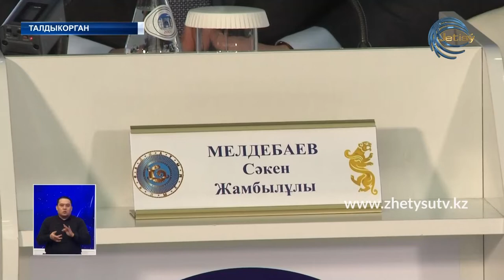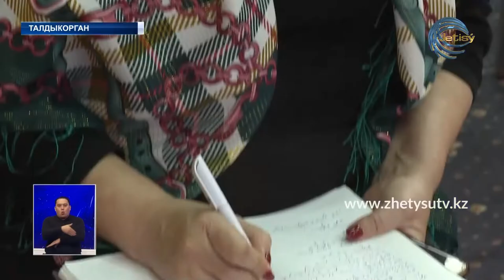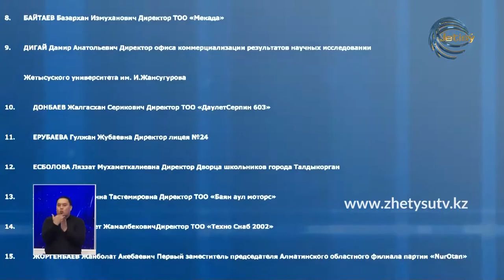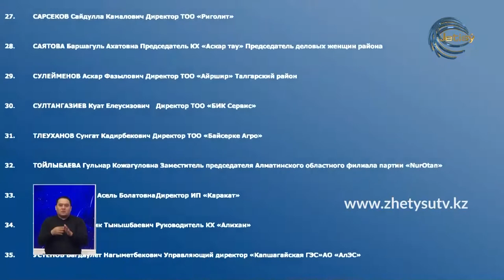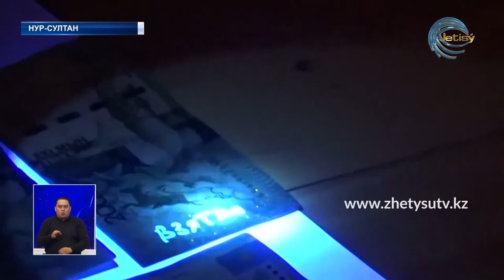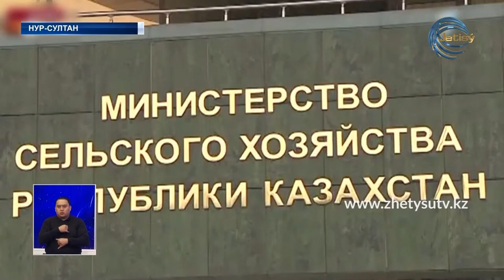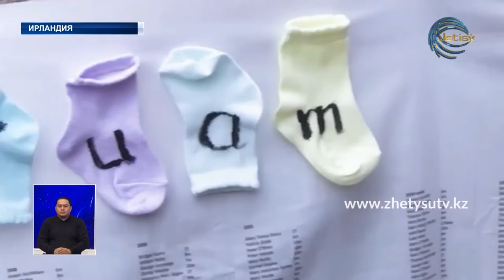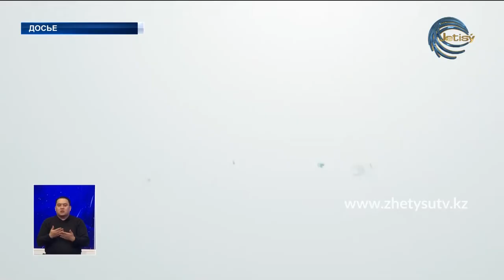ЖЕТІСУ ЖАҢАЛЫҚТАРЫ (13.01.21) 20:30